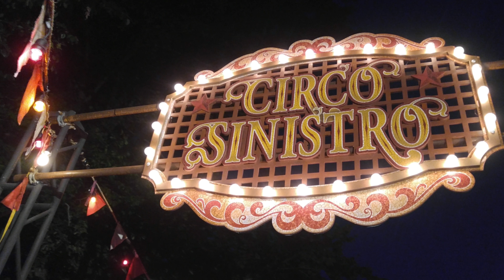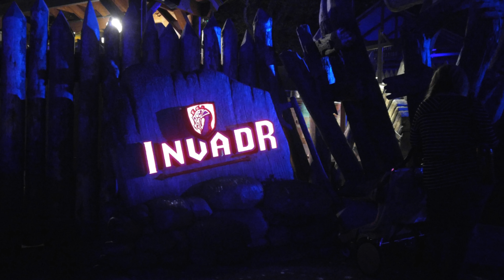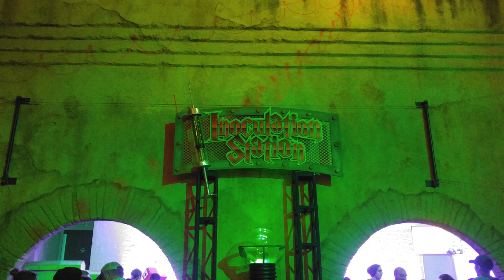Scenes from a Park | Busch Gardens Williamsburg prt 2 | Howl-O-Scream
It's finally here. Part 2 of scenes from a park Busch Gardens Williamsburg. Enjoy